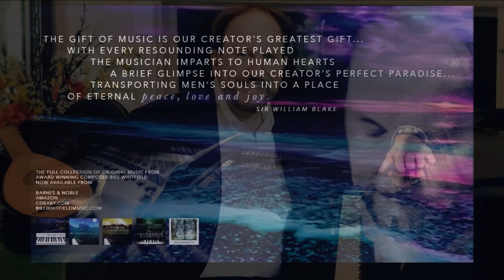Assurance by Bill Whitfield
From the CD "Mystique" by Bill Whitfield